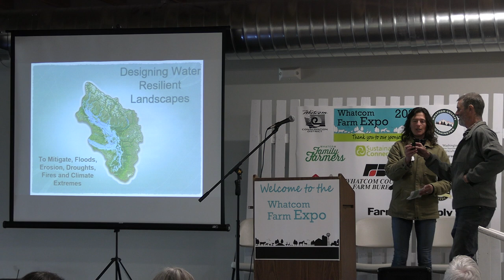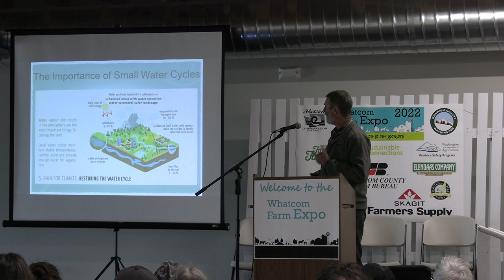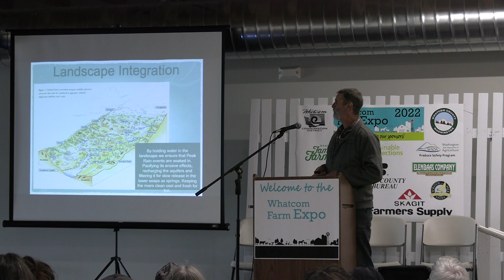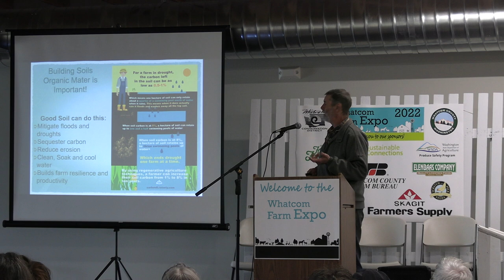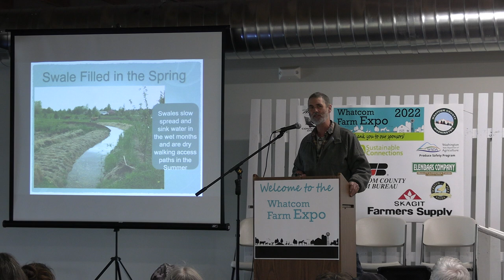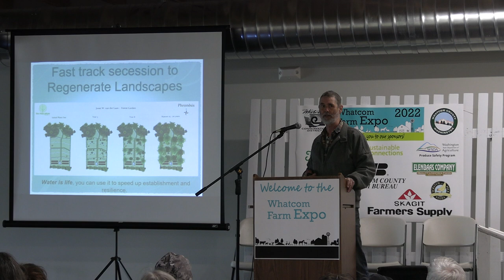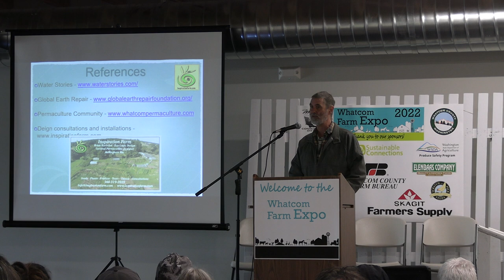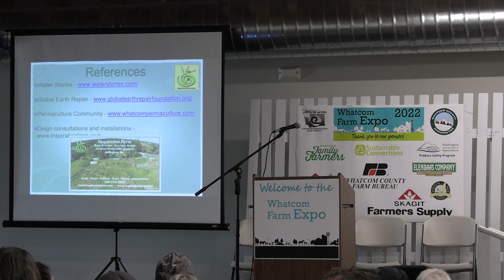Whatcom Farm Expo 2022 - Designing A Water Resilient Landscape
Brian Kerkvliet, Inspiration Farm

Over the last several years we have witnesseed increasing occurences of droughts, floods, and threats of fires. Although we get over 3 feet of rain in a year, it is not consistent throughout the seasons. Learn an overview of strategies for working with water that can be implemented on your land to maximize benefits and minimize problems. Learn to read the land and install natural systems to create a resilient and abundant regenerative system.